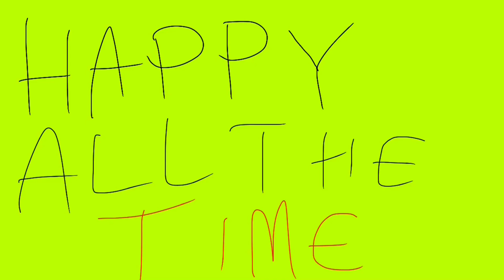An unfinished meme